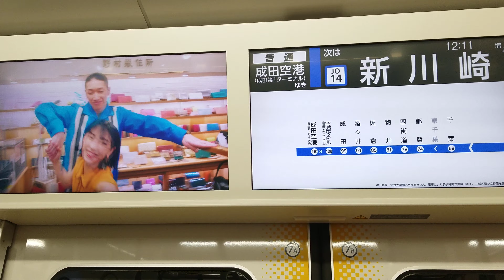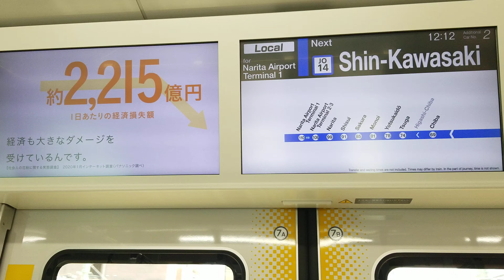J-04車内自動放送E235系1000番台横須賀線普通成田空港行(総武快速線・成田線直通)横浜～新川崎間